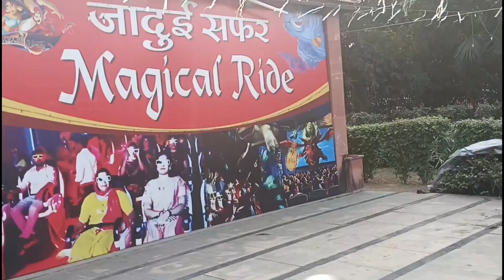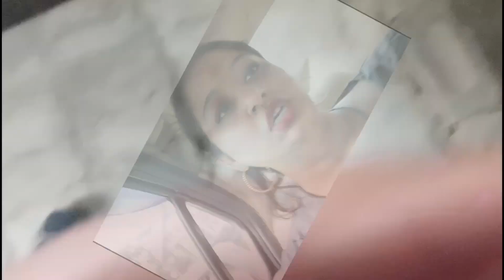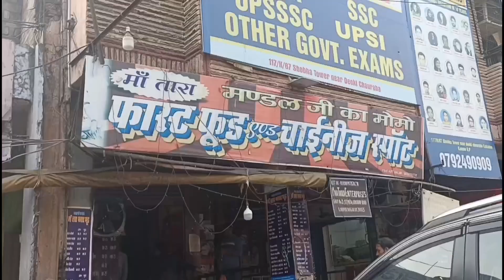my birthday celebration husband ne diya big surprise कहा ले गए मुझे इतना special day बोहोत लकी हूं